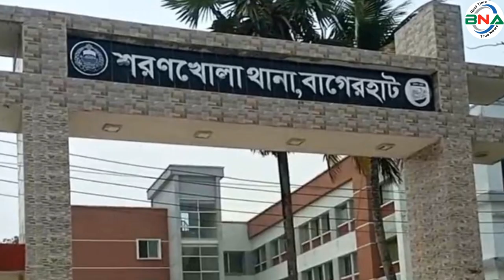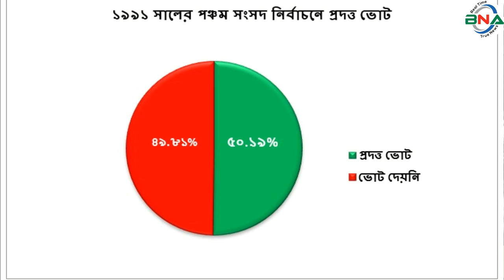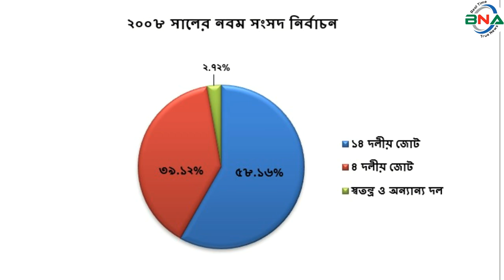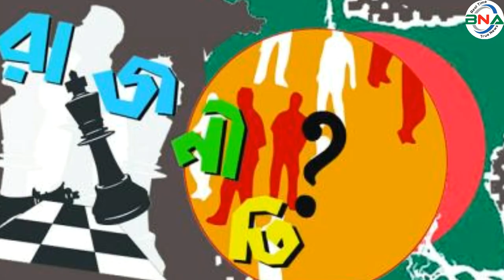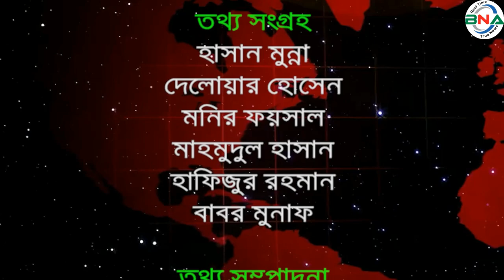দ্বাদশ সংসদ নির্বাচনের হালচাল:বাগেরহাট-৪ আসনে জিতবে কে?বাংলাদেশ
সংসদীয় আসন-৯৮

বাগেরহাট-৪
বিএনএ নিউজ টুয়েন্টি ফোর ডটকম দ্বাদশ জাতীয় সংসদ নির্বাচনকে সামনে রেখে ধারাবাহিক নির্বাচনী হালচাল প্রচার করছে।  এতে ১৯৯১ সালের ২৭শে ফেব্রুয়ারি অনুষ্ঠিত ৫ম জাতীয় সংসদ থেকে ২০১৮ সালের ৩০শে ডিসেম্বর অনুষ্ঠিত একাদশ সংসদ নির্বাচনের ভিত্তিতে রাজনৈতিক দলগুলোর আসনভিত্তিক সাংগঠনিক হালচাল তুলে ধরার চেষ্টা করে যাচ্ছে বিএনএ নিউজ টুয়েন্টি ফোর ডটকম। আজ থাকছে বাগেরহাট-৪  আসনের হালচাল।

বাগেরহাট-৪ সংসদীয় আসনটি মোরেলগঞ্জ এবং শরণখোলা উপজেলা নিয়ে গঠিত, এই আসনটি জাতীয় সংসদের ৯৮তম আসন।

১৯৯১ সালের ২৭শে ফেব্রুয়ারি পঞ্চম সংসদ নির্বাচন অনুষ্ঠিত হয়। এ আসনে ভোটার ছিলেন ২ লাখ ৫৬ হাজার ৬০ জন।  ভোট প্রদান করেন ১ লাখ ২৮ হাজার ৫ শত ১৫ জন।  নির্বাচনে জামায়াতে ইসলামীর  আব্দুল সাত্তার আকন বিজয়ী হন।  দাড়িপাল্লা প্রতীকে তিনি পান ৫৫ হাজার ১ শত ২৪ ভোট।  তার নিকটতম প্রতিদ্বন্দ্বী ছিলেন আওয়ামী লীগের শেখ আব্দুল আজিজ।  নৌকা প্রতীকে তিনি পান ৫০ হাজার ৪ শত ৬৭ ভোট।
১৯৯৬ সালের ১৫ই ফেব্রুয়ারি ৬ষ্ঠ জাতীয় সংসদ নির্বাচন অনুষ্ঠিত হয়। তত্ত্বাবধায়ক সরকারের দাবিতে আওয়ামী লীগসহ সব বিরোধী দল এই নির্বাচন শুধু বর্জন করে ক্ষান্ত হয়নি, প্রতিহতও করে। নির্বাচনে বিএনপি, ফ্রিডম পার্টি এবং কিছু নামসর্বস্ব রাজনৈতিক দল, অখ্যাত ব্যক্তি প্রতিদ্বন্দ্বীতা করেন।  ভোটারবিহীন এই নির্বাচনে বিএনপির আরশাদুজ্জামানকে বিজয়ী ঘোষণা করা হয়।  ষষ্ঠ জাতীয় সংসদ নির্বাচনের মাধ্যমে গঠিত এই সংসদের মেয়াদ ছিল মাত্র ১১ দিন। তত্ত্বাবধায়ক সরকার বিল পাশ হওয়ার পর সংসদ বিলুপ্ত ঘোষণা করা হয়।
১৯৯৬ সালের ১২ই জুন সপ্তম সংসদ নির্বাচন অনুষ্ঠিত হয়।  নির্বাচনে ভোটার ছিলেন ১ লাখ  ৯১ হাজার ৮০ জন।  ভোট প্রদান করেন ১ লাখ ৩৪ হাজার ২ শত ৮৩ জন।  নির্বাচনে  আওয়ামী লীগের ডা. মোজাম্মেল হোসেন বিজয়ী হন।  নৌকা প্রতীকে তিনি পান ৫৫ হাজার ২ শত ২৭ ভোট। তার নিকটতম প্রতিদ্বন্দ্বী ছিলেন বিএনপির অ্যাডভোকেট আলতাফ হোসেন।  ধানের শীষ  প্রতীকে  তিনি পান  ২৯ হাজার ৪ শত ২৯ ভোট।
২০০১ সালের ২৭শে ফেব্রুয়ারি অষ্টম সংসদ নির্বাচন অনুষ্ঠিত হয়।  নির্বাচনে ভোটার ছিলেন ২ লাখ ৪৭ হাজার ৬ শত ৮০ জন।  ভোট প্রদান করেন ১ লাখ ৭৪ হাজার ৫ শত ৫৮ জন।  নির্বাচনে জামায়াতে ইসলামীর  মুফতি আব্দুল সাত্তার আকন বিজয়ী হন।  দাড়িপাল্লা প্রতীকে তিনি পান ৮৩  হাজার ৯ শত ৫০ ভোট। তার নিকটতম প্রতিদ্বন্দ্বী ছিলেন আওয়ামী লীগের মোজাম্মেল হোসেন।  নৌকা প্রতীকে তিনি পান ৮১  হাজার ৯ শত  ৭৯ ভোট।
২০০৮ সালের ২৯শে ডিসেম্বর নবম সংসদ নির্বাচন অনুষ্ঠিত হয়।  নির্বাচনে ভোটার ছিলেন ২ লাখ ২৮ হাজার ৩ শত ৩২ জন। ভোট প্রদান করেন ২ লাখ ৩ হাজার ৬ শত জন। নির্বাচনে আওয়ামী লীগের মোজাম্মেল হোসেন বিজয়ী হন। নৌকা প্রতীকে তিনি পান ১ লাখ ১৭ হাজার ৩ শত ৩৮ ভোট। তার নিকটতম প্রতিদ্বন্দ্বী ছিলেন জামায়াতে ইসলামীর শহীদুল ইসলাম।  দাড়িপাল্লা প্রতীকে তিনি পান ৭৯  হাজার ২ শত ৯৩ ভোট।
২০১৪ সালের ৫ই জানুয়ারি দশম জাতীয় সংসদ নির্বাচন অনুষ্ঠিত হয়।  নির্বাচনে ভোটার ছিলেন ২ লাখ ৫৯ হাজার ৬ শত ৬৮ জন। ভোট প্রদান করেন ১ লাখ ৪  হাজার ২ শত ৭৫ জন।  নির্বাচনে আওয়ামী লীগের মোজাম্মেল হোসেন বিজয়ী হন।  নৌকা প্রতীকে তিনি পান ৬১ হাজার ৩ শত ৮ ভোট।  তাঁর নিকটতম প্রতিদ্বন্দ্বী ছিলেন স্বতন্ত্র প্রার্থী আব্দুর রহীম খান। আনারস প্রতীকে তিনি পান ২১ হাজার ২ শত ৬১ ভোট। তত্ত্বাবধায়ক সরকারের দাবিতে বিএনপি নেতৃত্বাধীন ২০ দলীয় জোট এই নির্বাচনে অংশগ্রহণ করেনি।
২০১৮ সালের ৩০শে ডিসেম্বর একাদশ সংসদ নির্বাচন অনুষ্ঠিত হয়।  নির্বাচনে ভোটার ছিলেন ৩ লাখ  ৬ শত ৩৬ জন।  ভোট প্রদান করেন ২ লাখ ৫৫ হাজার ১ শত ৪ জন।
নির্বাচনে প্রার্থী ছিলেন ৬ জন।  নৌকা প্রতীকে আওয়ামী লীগের মোজাম্মেল হোসেন, ধানের শীষ প্রতীকে  বিএনপির আবদুল আলীম, লাঙ্গল প্রতীকে জাতীয় পার্টির সোমনাথ দে, কাস্তে প্রতীকে সিপিবির শরিফুজ্জামান তালুকদার, টেলিভিশন প্রতীকে বিএনএফ এর রিয়াদুল ইসলাম আফজাল, হাত পাখা প্রতীকে ইসলামী আন্দোলন বাংলাদেশের আব্দুল মজিদ হাওলাদার প্রতিদ্বন্দ্বীতা করেন।
নির্বাচনে আওয়ামী লীগের মোজাম্মেল হোসেন বিজয়ী হন।  নৌকা প্রতীকে তিনি পান ২ লাখ ৪৭ হাজার ৯ শত ৪১ ভোট।  তার নিকটতম প্রতিদ্বন্দ্বী ছিলেন ইসলামী আন্দোলনের মাওলানা আব্দুল মজিদ হাওলাদার।  হাত পাখা প্রতীকে তিনি পান মাত্র ২৮ হাজার ৩ শত ২২ ভোট। কারচুপির অভিযোগে বিএনপি নেতৃত্বাধীন জাতীয় ঐক্যফ্রন্ট নির্বাচন বর্জন ও ফলাফল প্রত্যাখান করে।
পর্যবেক্ষণে দেখা যায়, বাগেরহাট-৪ আসনে পঞ্চম ও অষ্টম সংসদে, জামায়াতে ইসলামী, সপ্তম, নবম, দশম ও একাদশ সংসদে আওয়ামী লীগ বিজয়ী হয়।  বিএনপি বিজয়ী হয় শুধুমাত্র  ১১ দিনের ষষ্ঠ সংসদে।
দ্বাদশ সংসদ নির্বাচনকে সামনে রেখে বিএনএ নিউজ টুয়েন্টি ফোর এর গবেষণা টিম দৈবচয়ন পদ্ধতিতে সারাদেশে জরিপ চালায়। জরিপে অংশগ্রহণকারি বেশীরভাগ ভোটার ১৯৯১ সালের পঞ্চম, ১৯৯৬ সালের সপ্তম, ২০০১ সালের অষ্টম ও ২০০৮ সালের নবম জাতীয় সংসদ নির্বাচনকে সুষ্ঠু, নিরপেক্ষ ও অংশগ্রহণমূলক হয়েছে বলে অভিমত ব্যক্ত করেন। তারই ভিত্তিতে বিএনএ নিউজ টুয়েন্টি ফোর বাগেরহাট-৪ আসনে পঞ্চম, সপ্তম, অষ্টম ও নবম এই ৪টি নির্বাচনের প্রদত্ত ভোটের পরিসংখ্যানকে মানদন্ড ধরে আওয়ামী লীগ, বিএনপি ও জাতীয় পার্টির সাংগঠনিক শক্তি বিশ্লেষণের মাধ্যমে একটি কল্পানুমান উপস্থাপনের চেষ্টা করেছে।
১৯৯৬ সালের সপ্তম সংসদ নির্বাচনে ভোট প্রদান করেন ৭০.২৮%। প্রদত্ত ভোটের মধ্যে আওয়ামী লীগ ৪১.১৩%, বিএনপি ২১.৯২%, জাতীয় পাটি ৯.৭০ %, জামায়াতে ইসলামী ১৬.০৫ %, স্বতন্ত্র ও অন্যান্য ১১.২% ভোট পায়।